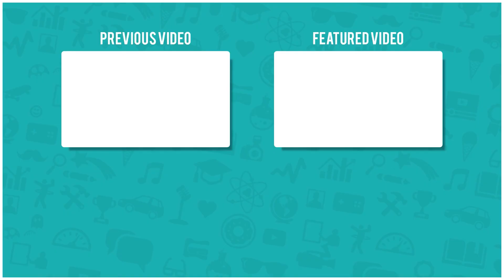Walk in the club and f it up... (TikTok Compilation)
Galaxy Projector 🔮